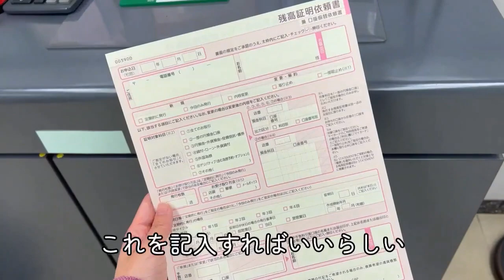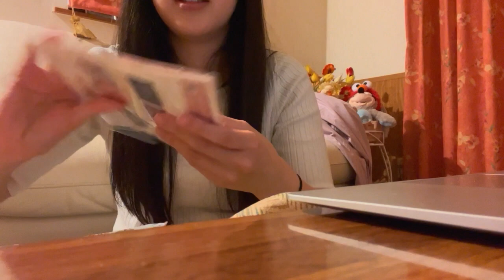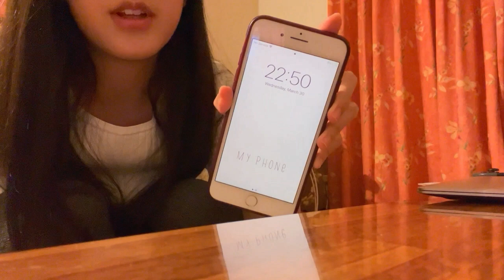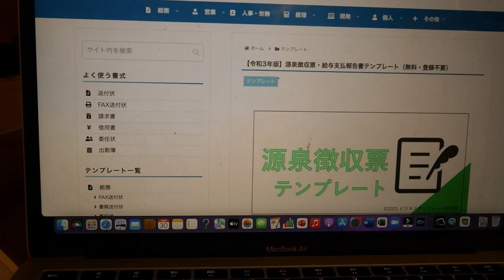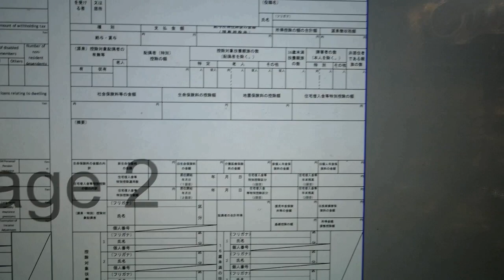留学準備に浅草に | 日常Vlog | 20代独身女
働いてもいない、学生でもない魅惑時間を謳歌しています。
独身実家暮らし無職のもなみです。
この友達に会うのは数年ぶりで、あいかわらず面白かったです。

麺魚のラーメンはおそろしく美味かった、、、！